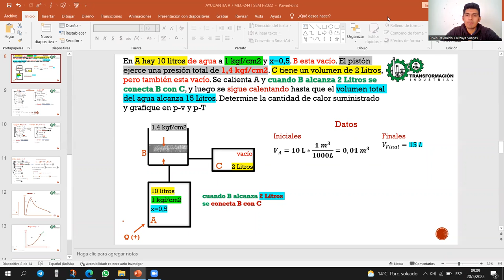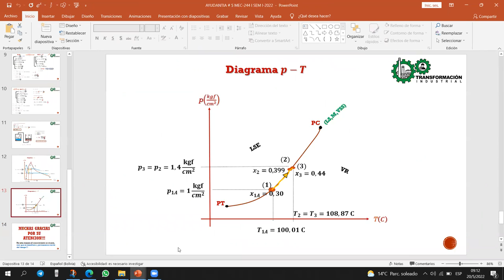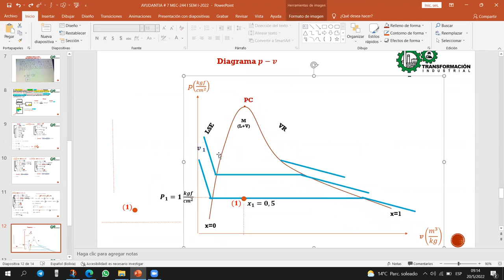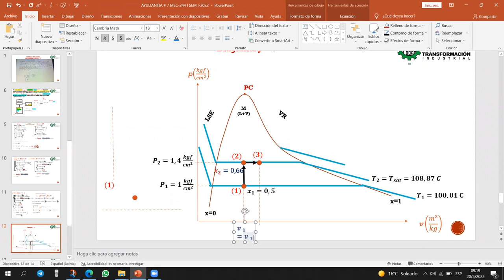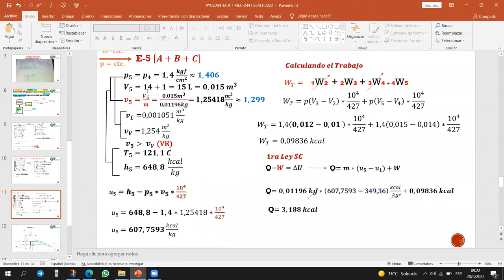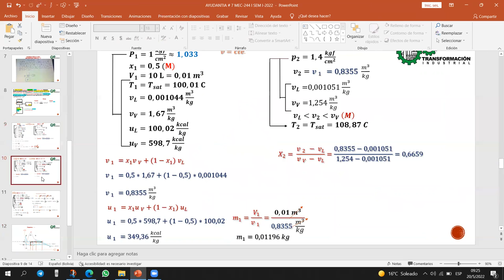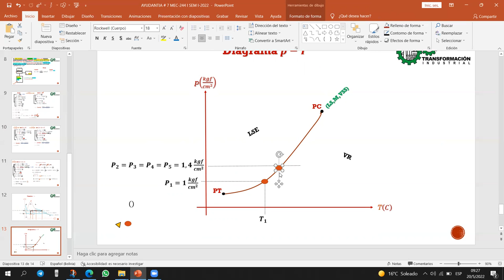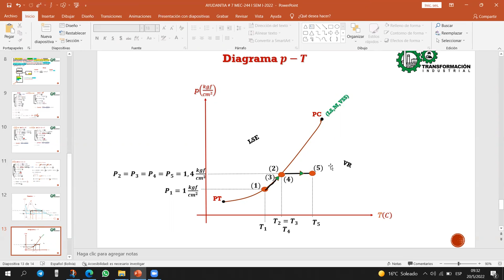AYUDANTIA # 7,1 MEC-244 "I" SEM I-2022